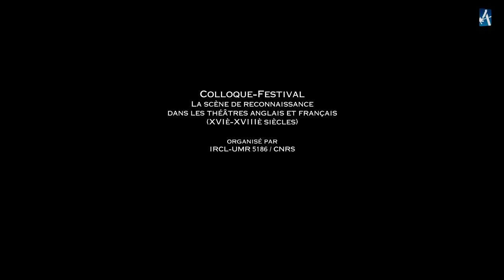Marivaux, La Fausse Suivante (1724), 1/3 (acte I)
Colloque-Festival, La scène de reconnaissance dans les théâtres anglais et français (XVIe-XVIIIe siècles)
Organisé par l'Institut de recherche sur la Renaissance, l'âge classique et les Lumières
(IRCL - UMR 5186 du CNRS), Université Paul-Valéry Montpellier 3
Comité d'organisation: Bénédicte Louvat-Molozay, UM3; Franck Salaün, UM3; Janice Valls-Russell, CNRS UM3; Nathalie Vienne-Guerrin, UM3.

Sous la direction de leurs responsables ou enseignants, étudiants et stagiaires de diverses institutions s'impliquent dans l'interprétation de scènes variées, issues de pièces de théâtre renommées, parmi les moments identifiés comme moments de reconnaissance entre protagonistes.

Date: 4-5-6 avril 2012
Lieu: Théâtre La Vignette, Université Paul-Valéry Montpellier 3

Réalisation : DSI Service des usages numériques, Université Paul-Valéry Montpellier 3
Images : Hamed Benhamed et Fabrice Belmessieri.

Université de Sheffield, Grande-Bretagne (responsable : David McCallam)

LA PIECE
Pour mieux juger de la probité d'un certain Lélio, à qui on l'a promise en mariage, une demoiselle de Paris se travestit en Chevalier. Lélio invite son nouvel ami à séduire la Comtesse, son amante, pour que Lélio puisse rompre avec elle sans avoir à payer un dédit convenu entre eux. Démasquée par des valets vénaux, la demoiselle se fait passer pour sa propre servante, et contraint le fourbe Lélio et la complaisante Comtesse à devoir choisir entre un mariage sans amour ou une rupture sans argent, avant de se dévoiler aux amants perfides et de triompher d'eux.

LES INTERPRETES
Eleanor Hodgson, David McCallam, Toby Podmore, Ruth Uffold, Joanna Webb

LE RESPONSABLE
David McCallam est maître de conférences au département de français de l'Université de Sheffield, Grande-Bretagne. Spécialiste de la littérature et de la culture françaises du XVIIIe siècle, il a publié des études sur Chamfort (2002) et sur Laclos (2008) et travaille aussi sur les sciences de la terre au siècle des Lumières. Amateur du théâtre francophone, avec Dr Julia Dobson et le Prof David Walker, il anime à Sheffield une troupe de théâtre estudiantine qui monte des pièces françaises (actuellement Le Malade imaginaire de Molière). En 2010 il a mis en scène Le Barbier de Séville de Beaumarchais à Sheffield et, en tournée, à Oxford.